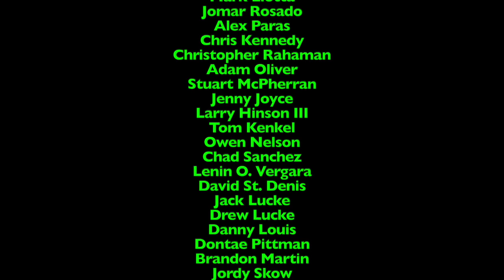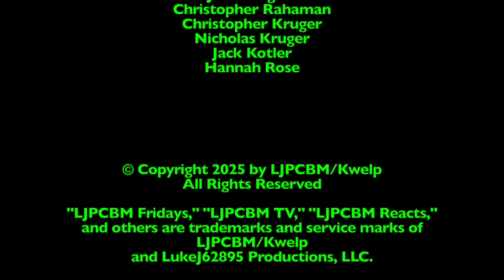Ripley's Believe it or Not! - Episode 2,002 - Tasty Alternative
This episode was originally made, filmed, edited, and recorded on December 3rd, 2024 using Final Cut Pro!